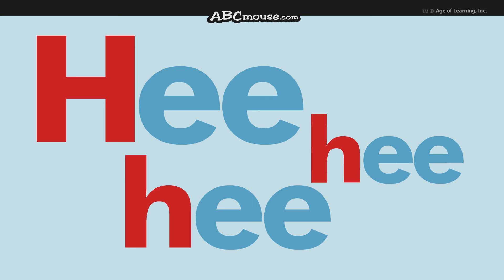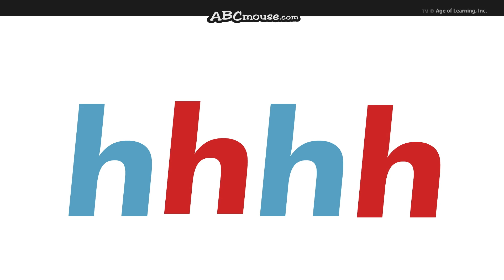"The Letter H Song" by ABCmouse.com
"The Letter H Song" (See below for lyrics)

With roots in folk music, traditional children's music is defined by catchy lyrics, fun imagery, and a simple melody that is easy for children to sing along with. Alliteration—the use of words with the same sound at their beginnings—is a feature of many traditional children's songs. In "The Letter H Song," alliteration is used as a teaching tool to reinforce recognition of the sound of the letter H. Watch and sing along to this infectious song!

About Us:
ABCmouse.com is an award-winning website that uses a variety of activities, including these songs, to help children build a strong foundation for future academic success. ABCmouse.com Early Learning Academy provides a full online curriculum from preschool through 2nd grade, with more than 10,000 interactive learning activities that teach the subjects of reading, math, science, social studies, art, and music.

Song Lyrics:
The letter h has a "h" sound.
There are lots of h words in this song!
How many can you hear?
I hope you'll happily sing along...here we go!

Ha ha, ho ho, hee hee hee—sing this happy song with me.
How many h words can there be? H is the letter that follows g!

Now Ho-Hum Harry had a hammer.
How he liked to pound it!
He hid his hammer in the house,
but his sister Hannah found it.

Half a herd of happy hippos
hung out in a huddle.
They had a most hilarious time
hip-hopping in a puddle.

For hula hoop, and helicopter,
hankie, horse, and hay,
harmonica, and honeybee, shout out,
"Hip, hip, hooray! Hip, hip, hooray!"

Help me out now!